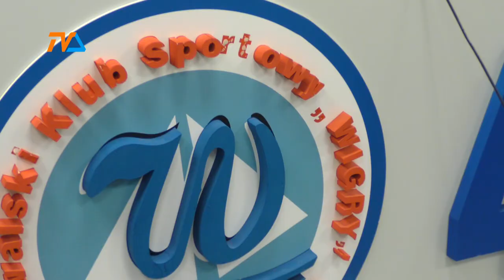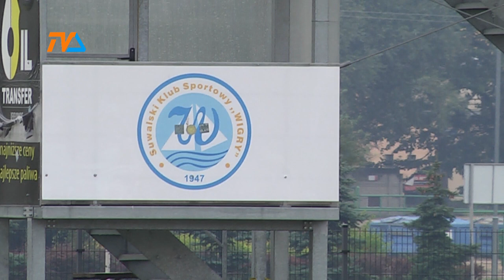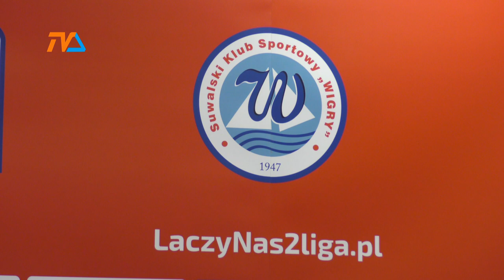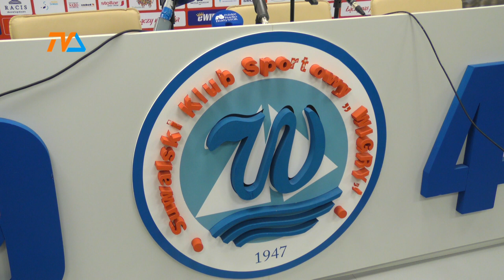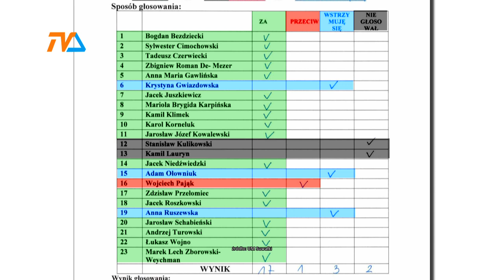Kontrowersyjne wsparcie Wigier, Środowisko sportowe wrze. |TVSUWAŁKI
Nagranie realizowane zdalnie.